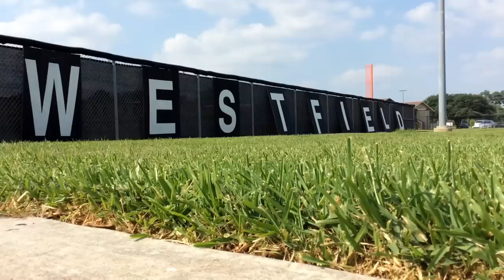Florida Gators WR Tyrie Cleveland shows off his skills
Florida incoming WR Tyrie Cleveland catching passes from Elite 11 QB Dillon Sterling-Cole, an Arizona State signee.